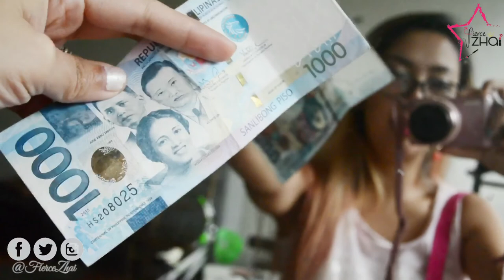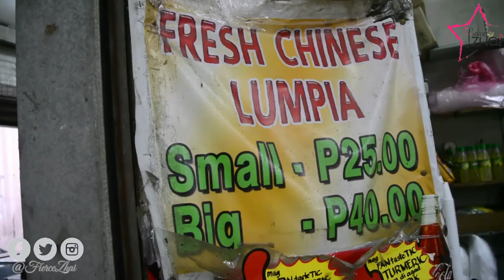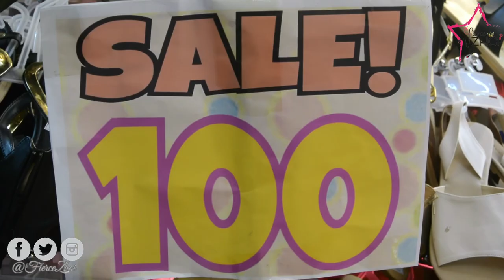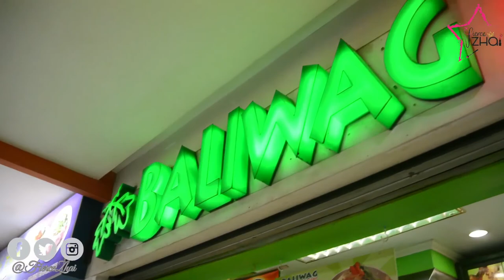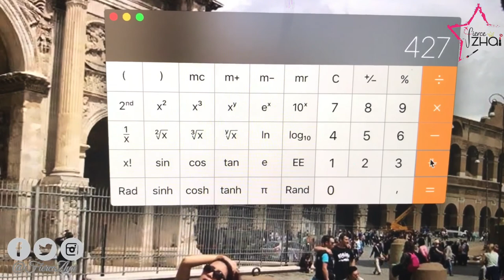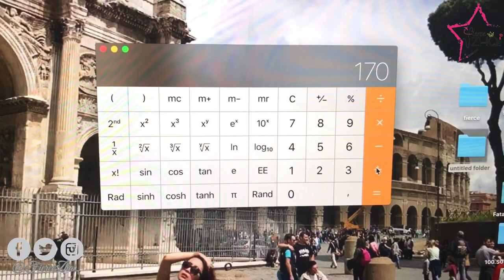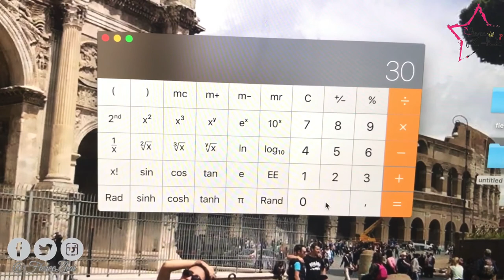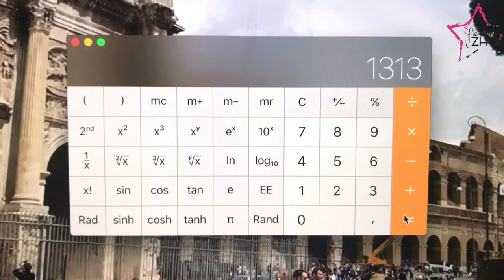Buwis Buhay Divisoria Shopping Vlog: P1000Challenge (Divisoria Dress, Shoes, Bag & Accesories Haul)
📖✔️READ ME (Click HD for better Quality):
💋Hey Loves.. Finally here is the much awaited Divisoria Buwis Buhay Vlog! I would like to say "Maraming Salamat Po" sa lahat ng tindera "Mga ate Ganda" that we met and assisted us! Super enjoy po talaga sa Divisoria. I have shopped in so many places in Asia and Europe bit nothing can beat the prices of Divisoria! (Vlogged last July 28, 2017)

The key is " Pag mabait ka sa Tindera Mabait din sila sayo!" 😍😘😍